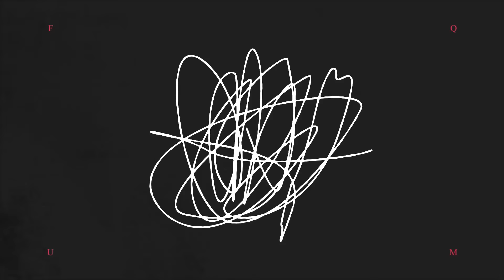Utapenda!!! Zuchu ft Nandy Walivyoimba Wimbo Wao mpya "Wanawake Moto"